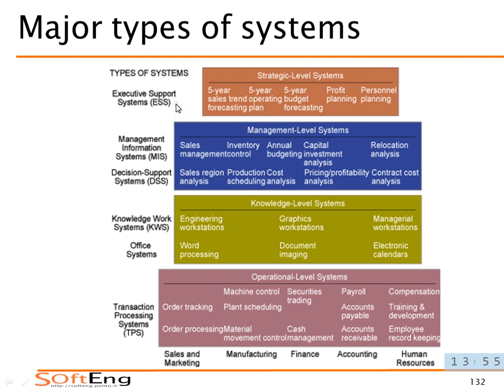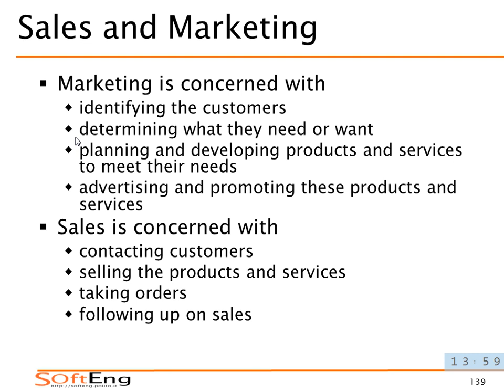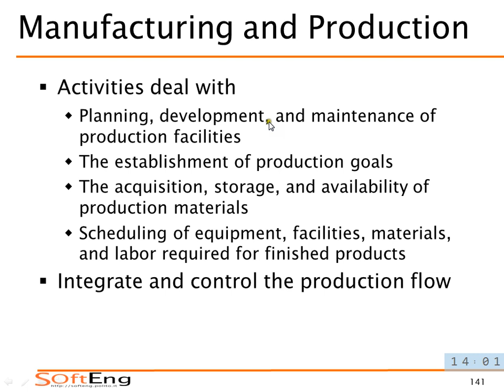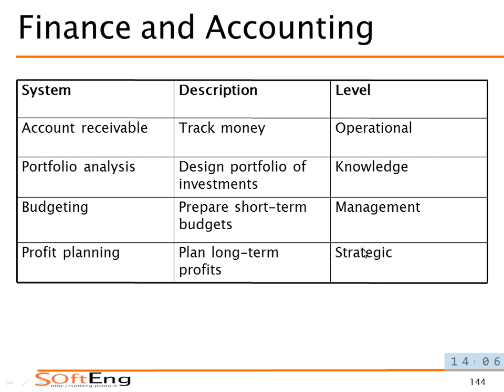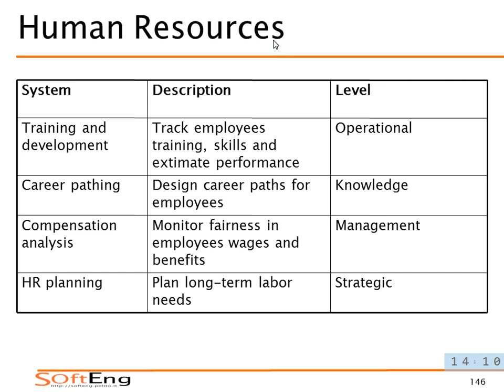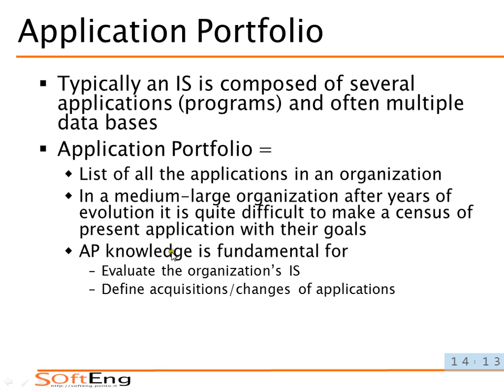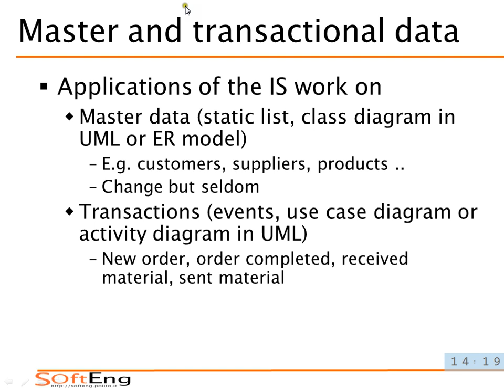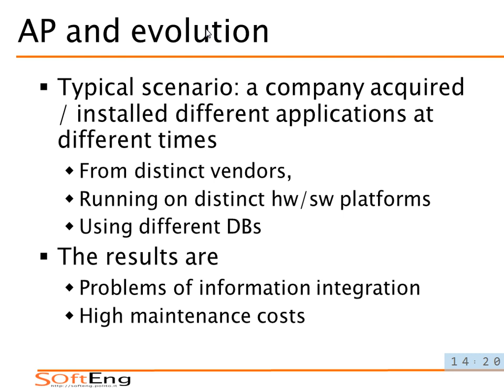Lezione 17 del 15/11/2013 - Sistemi Informativi Aziendali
Argomento: Sistemi informativi: application portfolio